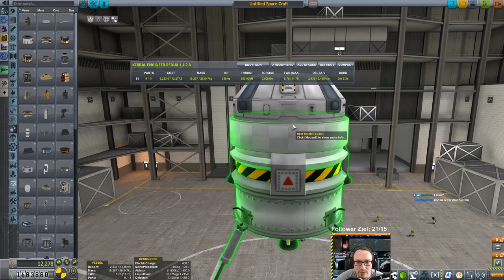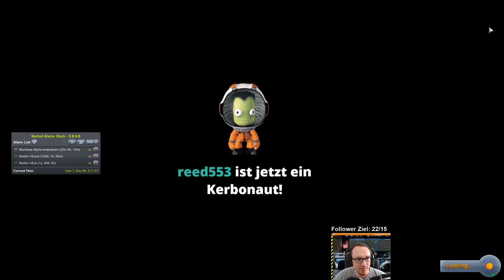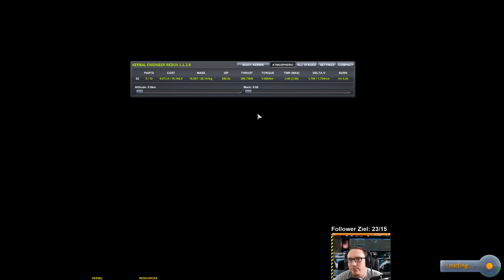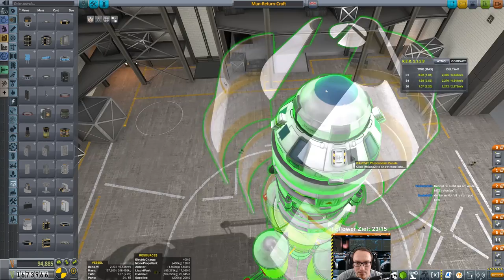KSP 1.2 Hard Kore Kolonization - #81 Munlandefähre!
Nachdem die Raumstation versorgt ist, wollen auch unsere Bewohner der Munbase Alpha irgendwann nach Hause!